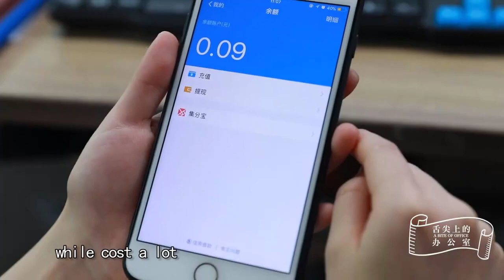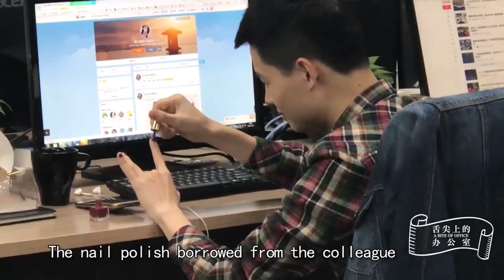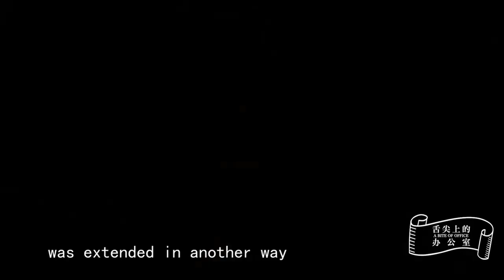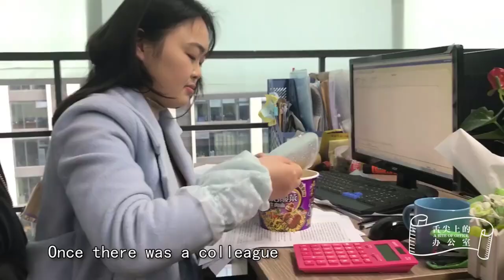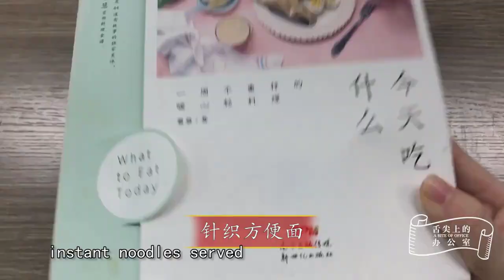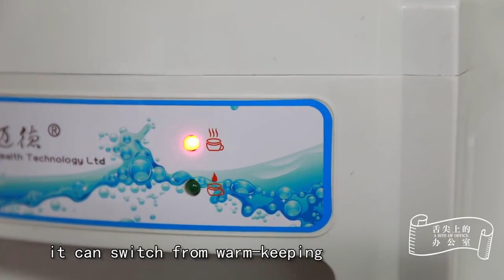A Bite Of Office - Ms Yeah's Food Documentary